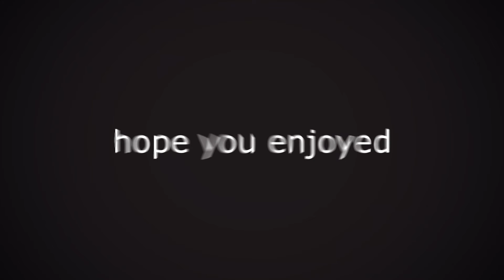~Funky~ (Insane)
The words messed up at the end from RSMB but rather than that this is by far my best edit! credit to Shaw for the clips and cc from his editing pack